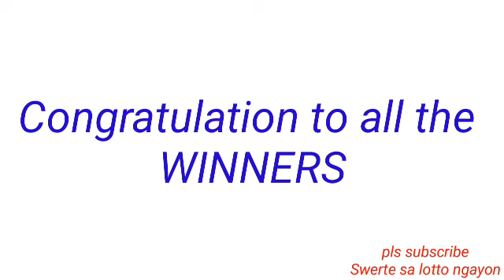STL - QUEZON CITY August 18, 2022 3RD DRAW RESULT